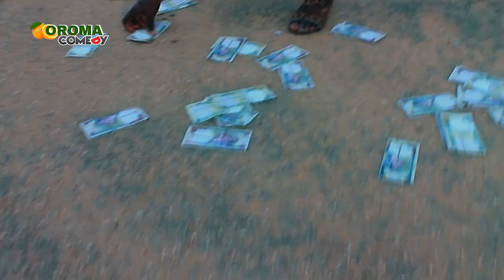WHY I BEAT UP MY HUSBAND'S SIDE CHECK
Side chick vs main wife, this is how I beat up my husband's side chick yesterday on the street